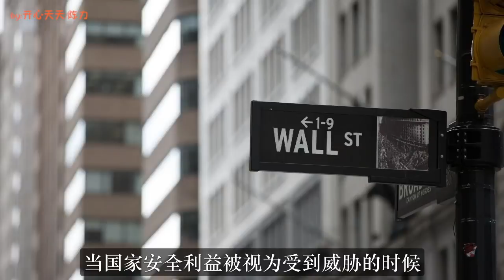美国已撕破脸皮，中国领馆人刚撤走，FBI就破门而入,震惊全世界!